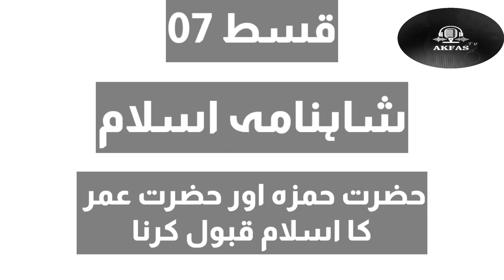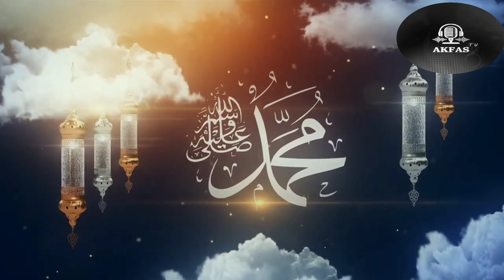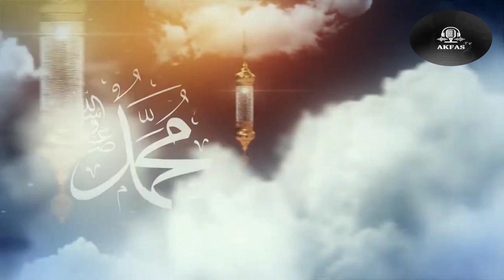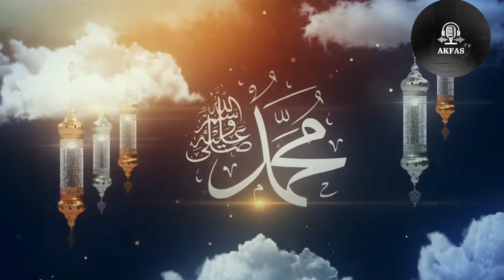Ep # 07, Shahnama islam| Hazrat Umer| urdu islamic history| Urdu islamic poetry